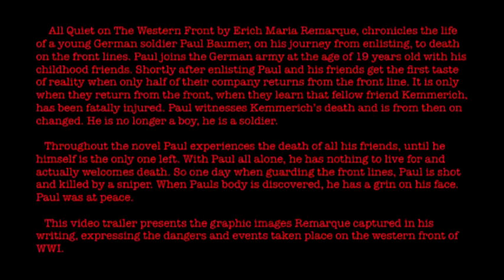All Quiet On The Western Front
A short video depicting imagery used in the novel All Quiet On The Western Front.

By Ian Hodges